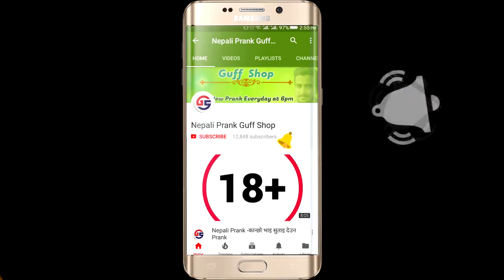Prank Call - Boyfriend Prank On Girlfriend